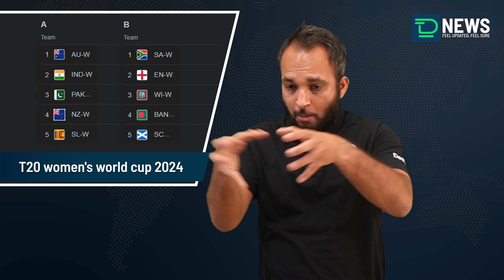T20 women's world cup 2024 | Deaf Talks | Deaf Talks News | Indian Sign Language.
Hi, welcome to Deaf Talks news.

The 9th Women's 20 Over Cricket World Cup is being held in Sharjah, Dubai, United Arab Emirates.

They are divided into 2 categories.

At the end of the 'League', the top 2 teams in both divisions will qualify for the semi-finals.

The Indian team placed in the 'A' category.

Recently, India lost to New Zealand by 58 runs in the opening match.

Then they defeated Pakistan by 6 wickets in the 2nd match.

The Harmanpreet Kaur-led Indian team.

Yesterday we faced Sri Lanka in the 3rd match.

The match was played in Dubai at 7.30 pm.

India must win this match if they want to be in the semifinals.

Smriti Mandhana, Shabalivarma, Deepti Sharma, and Pooja Vastrakar are in good form in the Indian team.

Before, we played with Sri Lanka 25 times so far.

India has won 19 and Sri Lanka 5.

Even yesterday, India won the match against Sri Lanka and was selected for the semi-finals.

Congratulations to the women's Indian team.